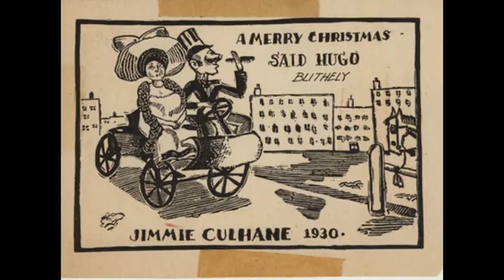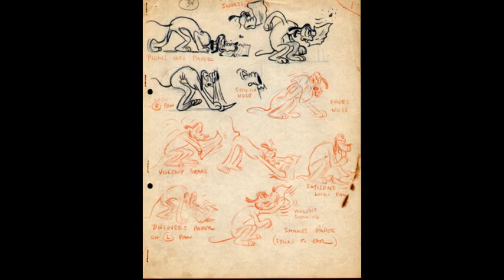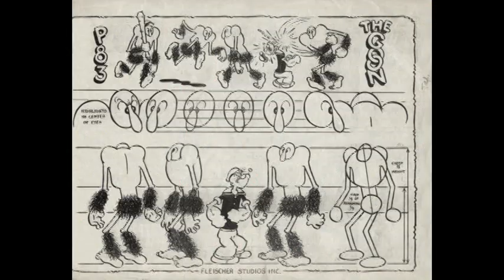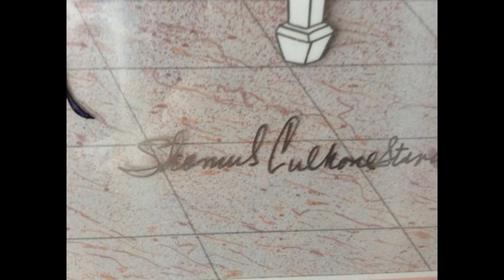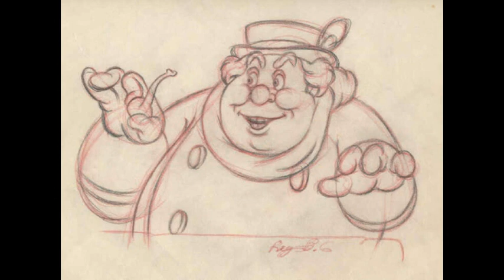Reg Hartt presents Shamus Culhane, Toronto, 1986 2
In 1986 Shamus Culhane accepted my invitation to come to Toronto for a week long look at his career in animation. The audio quality of these tapes leaves a lot to be desired however nothing is more desired by those who appreciate his work than the chance to sit at the feet of this marvelous artist and listen. Enjoy.